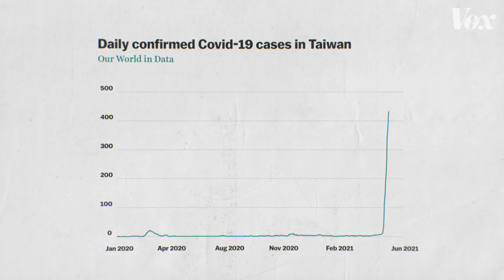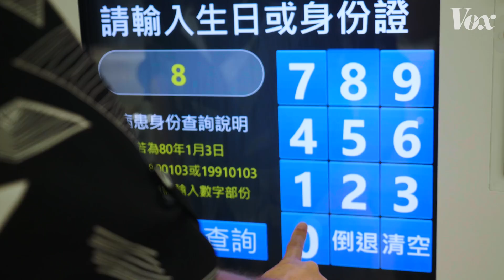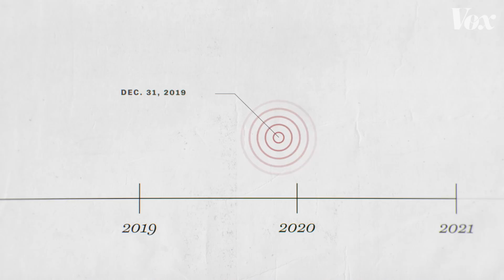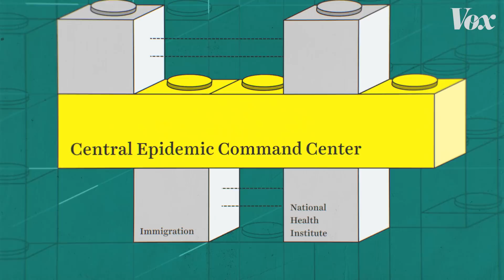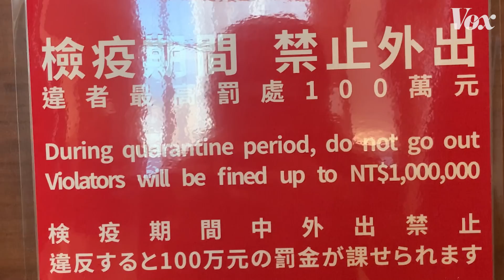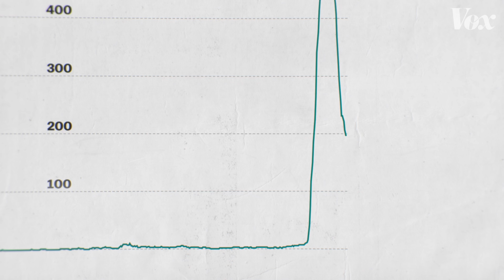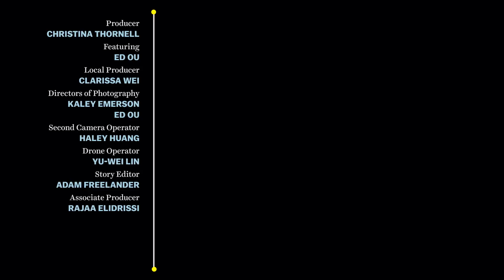How Taiwan held off Covid-19, until it didn't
Another pandemic will come. Here’s what we can learn from Taiwan’s efforts to fight this one.

In December 2019, Taiwan‘s government learned that at least seven atypical pneumonia cases had been reported in Wuhan, China. Because of Taiwan’s proximity to China and the number of flights back and forth, it was expected to have the second-highest number of Covid-19 cases worldwide.

Instead, Taiwan has had one of the lowest Covid-19 death rates in the world. Thanks in part to a sophisticated digitized health care system and a mandatory two-week quarantine for all travelers, life in Taiwan went on with relative normalcy. But then, in May 2021, a new wave of cases complicated the country’s success.

So how did Taiwan, the ninth-most densely populated nation in the world, avoid a more severe spread of a highly contagious virus for so long? And what lessons can be learned from their response to the outbreak?

Correction: We omitted a credit to our Taipei-based producer, Clarissa Wei.

This video was made possible by a grant from the nonprofit Commonwealth Fund as part of our Pandemic Playbook series